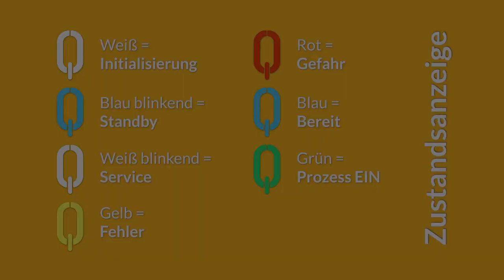Was bedeuten die unterschiedlichen Farben der Q?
Welche Farben unsere Plasmastromquelle Q in den unterschiedlichen Zuständen anzeigt, erfährst du in diesem Video.

00:22 Weiß
00:30 Blau blinkend
00:40 Weiß blinkend
00:48 Gelb
01:01 Rot
01:08 Blau
01:16 Grün
1:33 Übersicht Zustandsanzeige